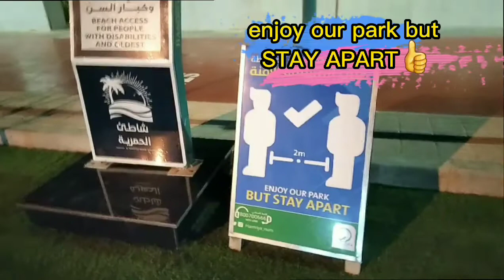Public Beach in Sharjah | Where to spend weekend in UAE |Hamriyah Beach Sharjah | Tourist Spot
Night in the Hamriyah Beach after office stressful woks.